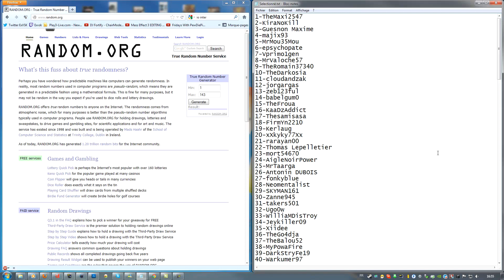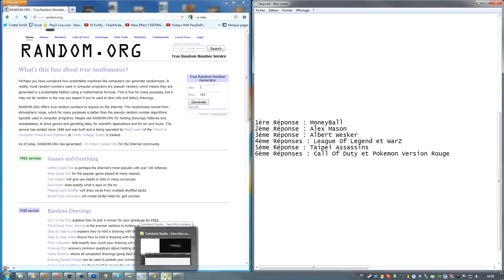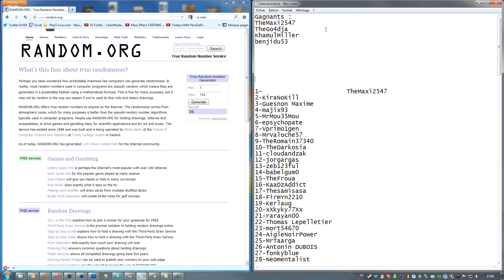Résultat Concours PC-Iste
Félicitation aux gagnants !
N'oubliez pas de me suivre sur Twitter pour les futurs concours après Noël !